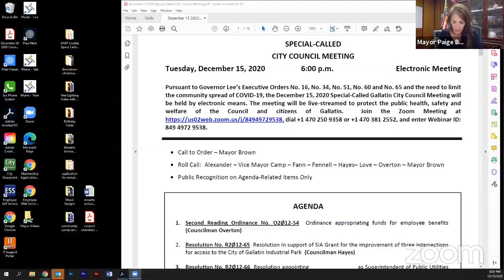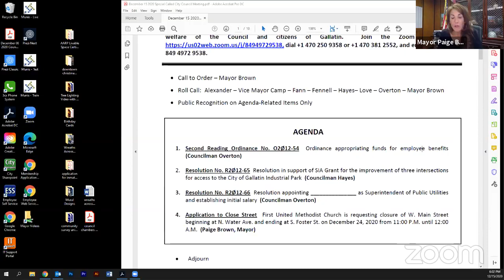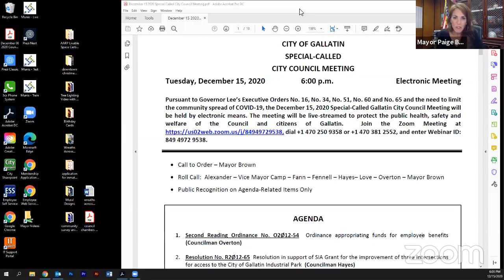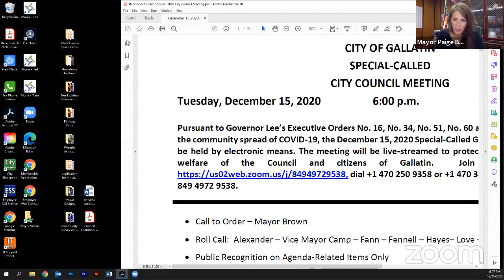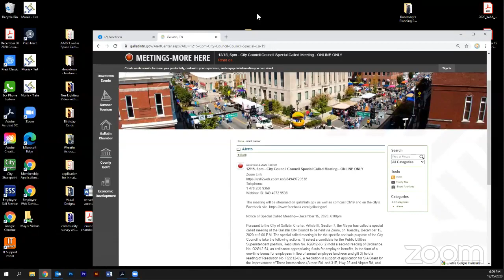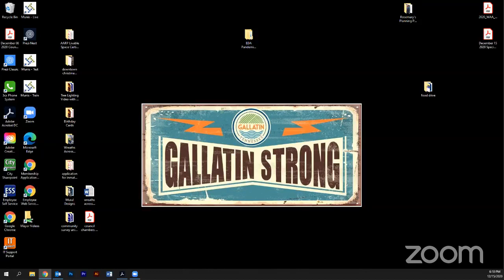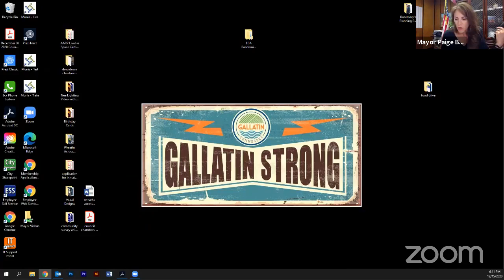12/15/2020 City Council Special Called Meeting